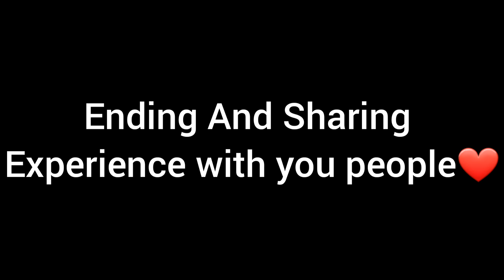Exploring the Beauty of jawzara|| Hangu Vlogs